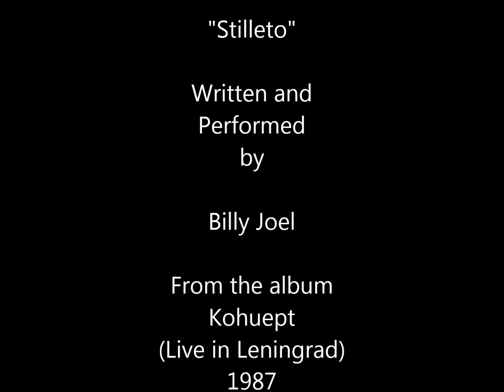Billy Joel - Stiletto (live)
This is Billy Live in Leningrad in 1987. He has a 2 CD Box set of his concert in Russia for sale at this